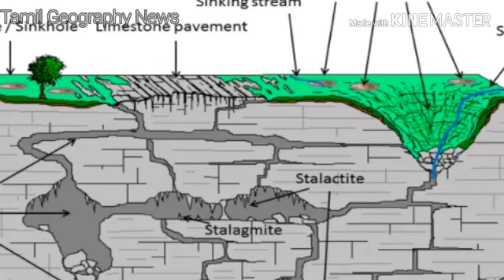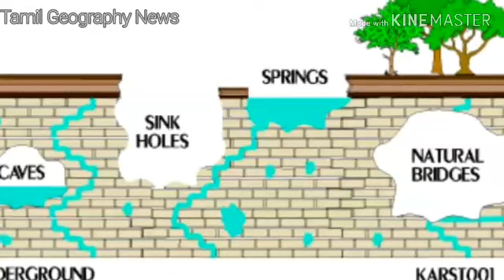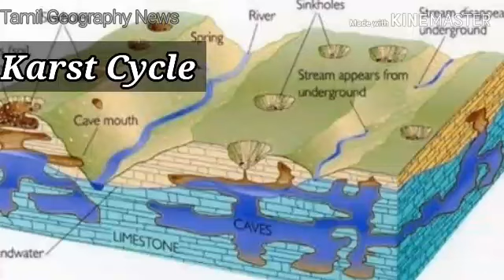தரைக்கீழ்நீர் நிலவுருவங்கள் | Karst Region Landforms | Tamil Geography News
Karst Region Landforms In Tamil

This video is explain to Karst is a topography formed from the dissolution of soluble rocks such as limestone, dolomite, and gypsum. Karst comprises some of the most unique landscapes in the world, but it is also characterised by distinctive landforms.

Thanks.